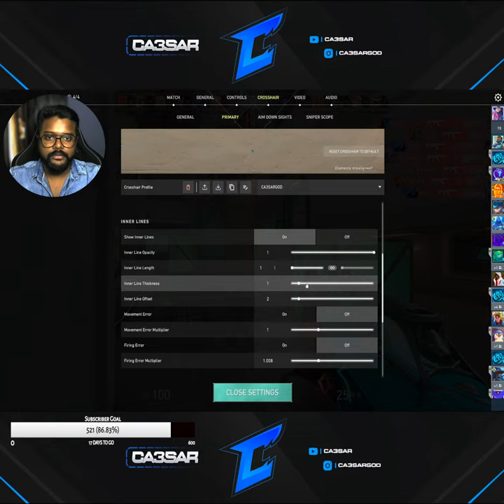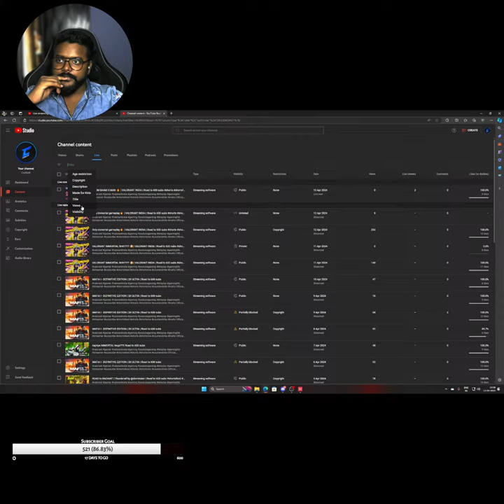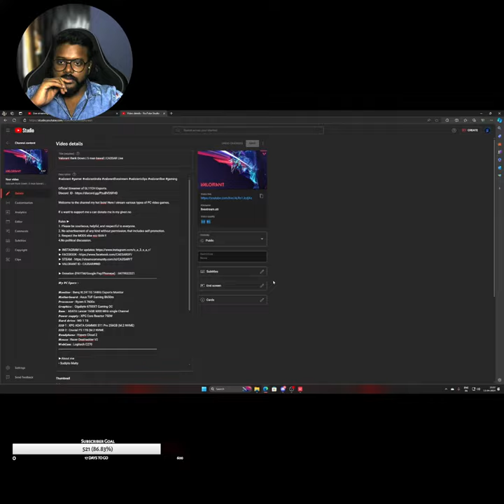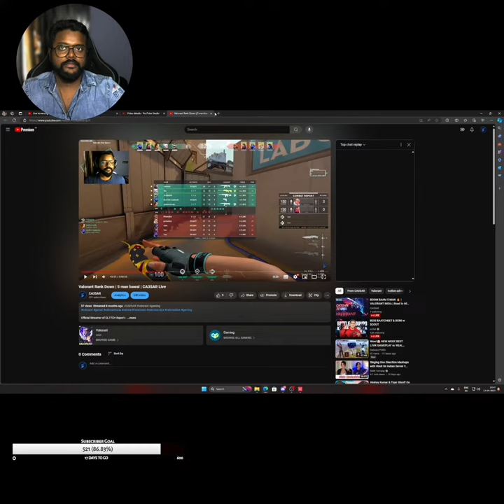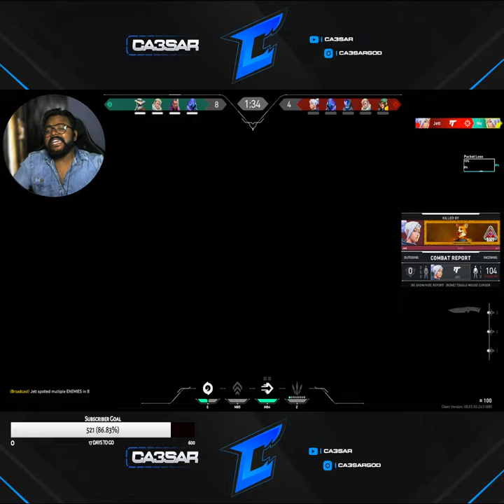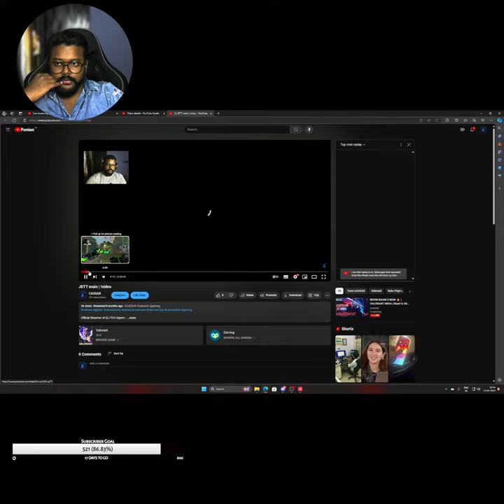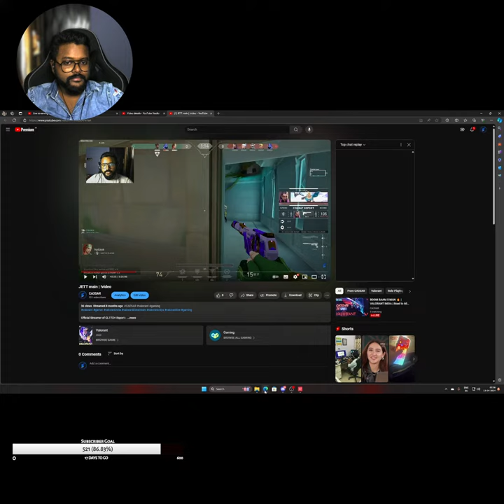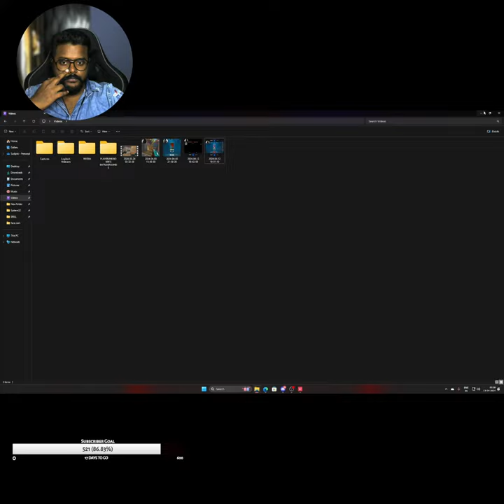BOOM BAAM 5 MAN 🔥 | VALORANT INDIA | Road to 600 subs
Official Streamer of GL1TCH Esports.

Welcome to the channel my hot bois! Here I stream various types of PC video games.

If u want to support me u can donate me in my given no -

                                                                                                                                                                                                                                                                                                                                                                                                                                                                               Rules ►
1. Please be courteous, helpful, and respectful to everyone.
2. No advertisement of any kind without permission, that includes self-promotion.
3. Respect the MODS else ezz BAN !!
4.No political discussion.

► VALORANT ID - CA3SAR#IND

𝑴𝒐𝒏𝒊𝒕𝒐𝒓 : LG Ultragear 27GN800
𝑴𝒐𝒕𝒉𝒆𝒓𝒃𝒐𝒂𝒓𝒅 : Asus TUF Gaming B650m
𝑷𝒓𝒐𝒄𝒆𝒔𝒔𝒐𝒓 : Ryzen 5 7600x
𝑮𝒓𝒂𝒑𝒉𝒊𝒄𝒔 :  Gigabyte EAGLE 8gb 3070
𝑹𝒂𝒎 :  ADATA Lancer (16x2)GB  6000 MHz Dual Channel
𝑷𝒐𝒘𝒆𝒓 𝒔𝒖𝒑𝒑𝒍𝒚 : XPG Core Reactor 750W
𝑯𝒂𝒓𝒅 𝒅𝒓𝒊𝒗𝒆 : WD 1 TB
𝑺𝑺𝑫 1 : XPG ADATA GAMMIX S11 Pro 256GB (M.2 NVME)
𝑺𝑺𝑫 2 : Crucial P3 1TB (M.2 NVME
𝑯𝒆𝒂𝒅𝒑𝒉𝒐𝒏𝒆 : Hyperx Cloud 2
𝑴𝒐𝒖𝒔𝒆 : Razer Deathadder V2
𝑾𝒆𝒃𝑪𝒂𝒎 : Logitech C270

►About me
• Sudipto Maity
• I'm 24
• Working Professional

Supported By Raiding:-
1.royrockerz 51
2.Bantai
3.Surve
4.Hooman Akki
5.DivPlays
6.Grim Girl
7.Secret Queen
8.NOTORIOUS